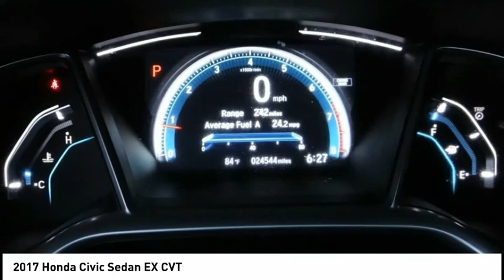2017 Honda Civic Sedan Pasadena Los Angeles Glendale Alhambra Cerritos Orange County 00517190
2017 Honda Civic Sedan EX CVT

HONDA OF PASADENA IS A NEW AND USED HONDA DEALERSHIP PROUDLY SERVICING LOS ANGELES, PASADENA, GLENDALE, ALHAMBRA, CERRITOS, & ALL NEARBY CITIES. THIS WHITE 2017 Honda CIVIC SEDAN IS EQUIPPED WITH A Engine: 2.0L I-4 DOHC 16-Valve i-VTEC, AUTOMATIC TRANSMISSION, AND RECEIVES AN ESTIMATED 31 City/40 Hwy MPG. CONTACT HONDA OF PASADENA TO SCHEDULE A TEST DRIVE AND TAKE THIS 2017 Honda CIVIC SEDAN HOME TODAY, OR VISIT OUR SHOWROOM CONVENIENTLY LOCATED AT 1965 E. FOOTHILL BLVD, PASADENA, CA 91107. STOCK #: 00517190 | 2017 Honda Civic Sedan EX CVT POWER WINDOWS TRACTION CONTROL AIR CONDITIONING CARFAX Certified 1-Owner 2017 Honda CIVIC SEDAN EX CVT **Carfax Certified One Owner**, **Dealer Serviced**, ** Carfax One Owner**, **Local Trade**, **Low miles For this Year**, **One Previous Owner**, Honda Certified, TOP 5 VOLUME HONDA CERTIFIED DEALER IN CALIF. 2019. Odometer is 3302 miles below market average! 31/40 City/Highway MPG CARFAX One-Owner. Certified. HondaTrue Certified Details: * 182 Point Inspection * Roadside Assistance for the duration of the Certified Pre-Owned Limited Warranty. Up to two complimentary oil changes within the first year of ownership. SiriusXM 90-Day Trial * Limited Warranty: 12 Month/12,000 Mile (whichever comes first) after new car warranty expires or from certified purchase date * Powertrain Limited Warranty: 84 Month/100,000 Mile (whichever comes first) from original in-service date * Roadside Assistance * Warranty Deductible: $0 * Transferable Warranty * Vehicle History To see more quality vehicles like this one right here just Awards: * 2017 IIHS Top Safety Pick (When equipped with Honda Sensing) * 2017 KBB.com Brand Image Awards * 2017 KBB.com 10 Most Awarded Brands Kelley Blue Book Brand Image Awards are based on the Brand Watch(tm) study from Kelley Blue Book Market Intelligence. Award calculated among non-luxury shoppers. Kelley Blue Book is a registered trademark of Kelley Blue Book Co., Inc. Stock #: 00517190 | VIN: 2HGFC2F71HH508293 | 2017 Honda Civic Sedan EX CVT POWER WINDOWS TRACTION CONTROL AIR CONDITIONING Honda of Pasadena AT HONDA OF PASADENA, OUR GOAL IS TO SELL THE BEST VEHICLES AT THE LOWEST PRICES AND TREAT OUR CUSTOMERS WITH RESPECT. AS A CALIFORNIA HONDA DEALER, WE BELIEVE WHEN YOU CHOOSE HONDA OF PASADENA YOU ARE MAKING THE RIGHT CHOICE.